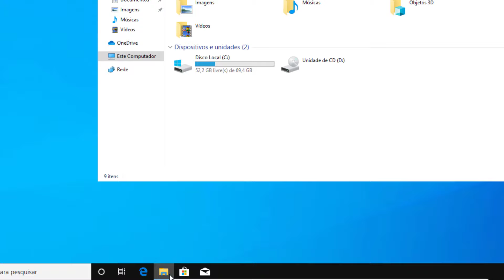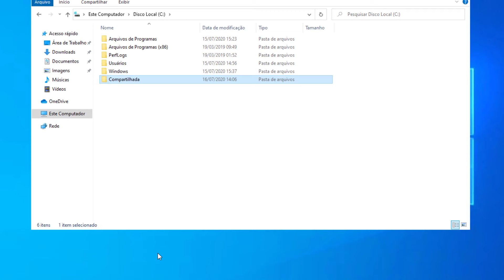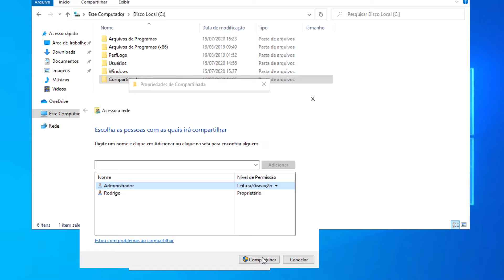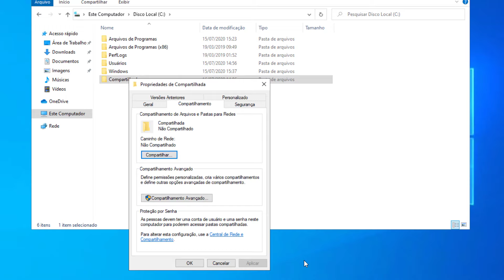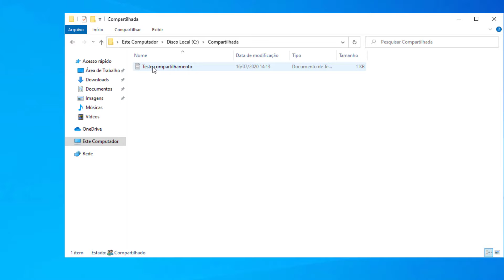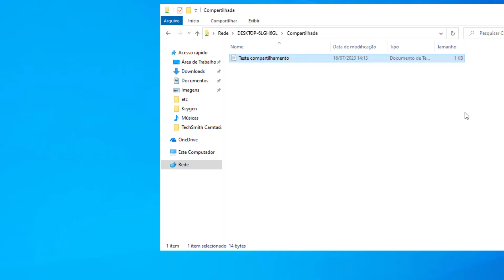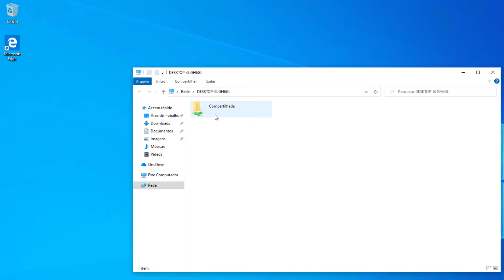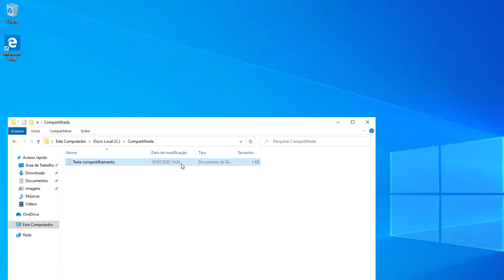Como compartilhar pasta no Windows 10 e acessar de outro computador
Vamos fazer o compartilhamento de uma pasta em um computador com o Windows 10 e acessar esta pasta a partir de outro computador que está utilizando o Windows 10 20H1 2004 (Versão disponibilizada recentemente pela Microsoft). O compartilhamento de pastas entre computadores via rede, permite que diversos arquivos sejam acessados, alterados e gravados por diversos computadores diferentes dentro de uma rede. Este recurso é muito importante quando o compartilhamento de informações é necessário.